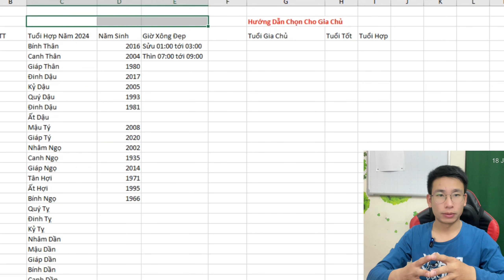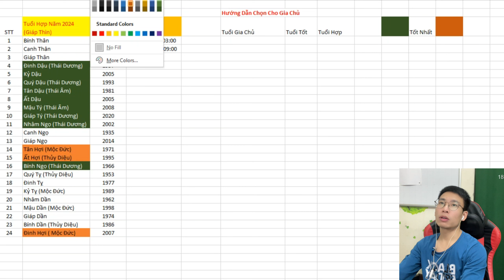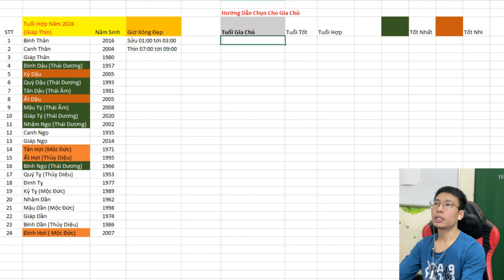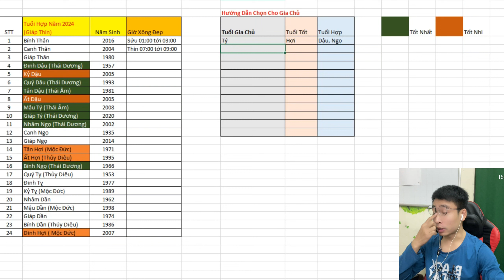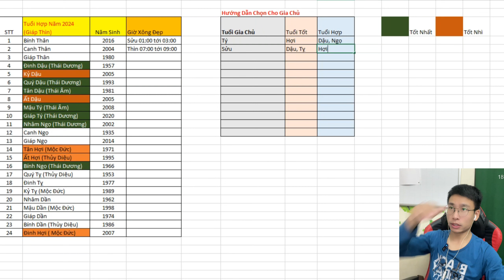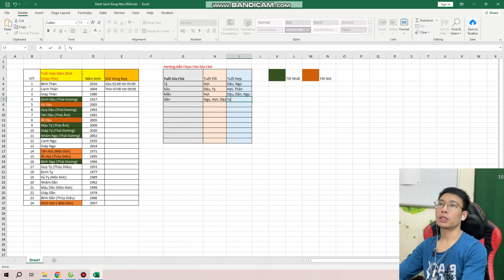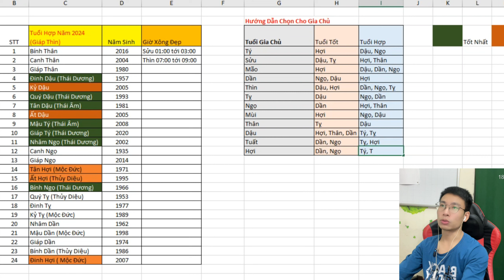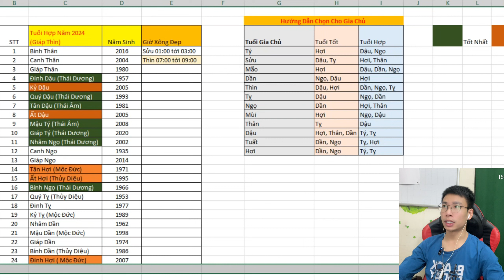Hướng Dẫn Chọn Tuổi Xông Nhà 2024, Chọn Tuổi Xông Nhà Theo Tuổi Chủ Nhà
Hướng Dẫn Chọn Tuổi Xông Nhà 2024, Chọn Tuổi Xông Nhà Theo Tuổi Chủ Nhà, Theo Tuổi Gia Chủ, huong dan tron tuoi xong nha theo tuoi gia chu

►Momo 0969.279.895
or
Chủ Tài Khoản: Lê Văn Lộc
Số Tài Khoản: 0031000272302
Swift Code: BFTV VNVX
or
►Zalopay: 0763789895